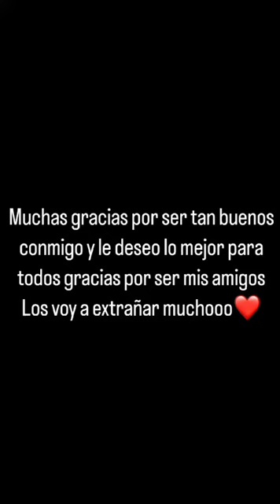cumple de martu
Video de Sol